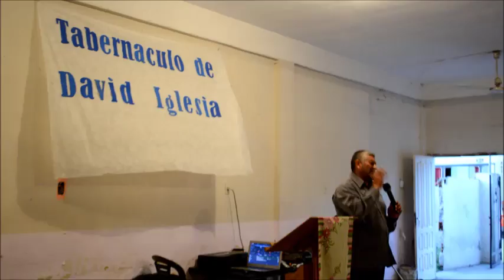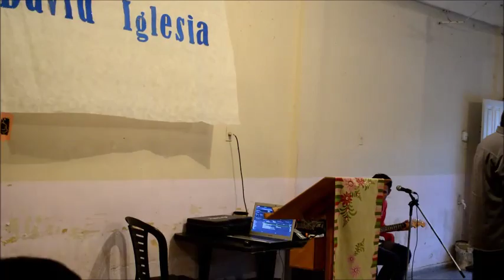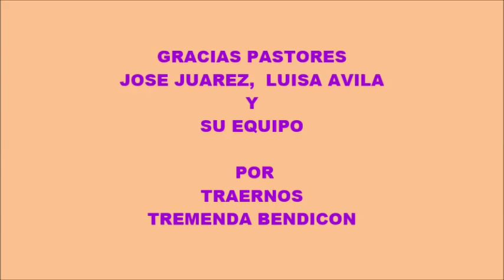VERDADERA LIBERTAD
visita del pastor y profeta JOSE JUAREZ al anexo TABERNÁCULO DE DAVID. iglesia apostólica y profética. santiago del estero. se que esta predica sera de bendición para tu vida